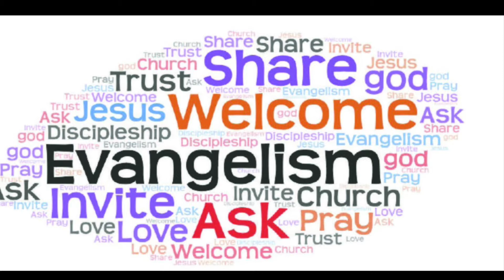Last Call for Synod! Your invitation to take part in person or online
Hear what Neil and Robert are saying about the e word .